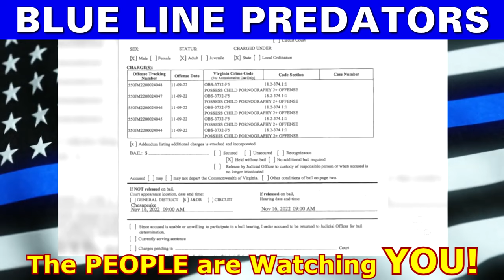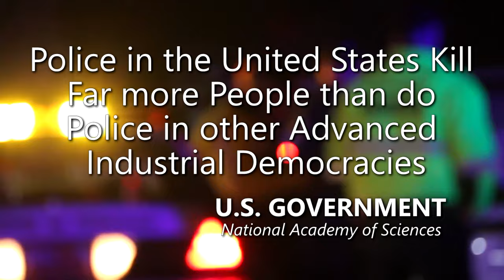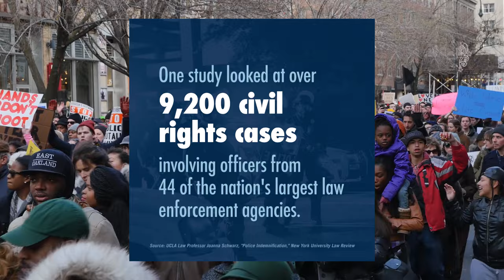Horrific Police Officer Convicted for Bestiality and Child Pornography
- 100% VOLUNTARY COMMUNITY SERVICE. However, if your budget allows, Please support AUDITORS - Daily, they confront CORRUPT AND DEADLY COWARD COPS using their Humble Camera to PROTECT ALL CITIZENS. Long live a Republic of Free Americans with Transparency, Liberty and Justice for All.
CHESAPEAKE, Va.—A former Chesapeake police officer Timothy Newton was sentenced to 360 years for child pornography and other related charges Friday, according to a release from the Commonwealth's Attorney's Office. He will actually only serve 25 years in prison.Attorneys say that

Timothy Newton, 40, was charged with multiple felonies in connection to child and animal sexual abuse:

   # one count of possession of child pornography
   # 34 counts of possession of child pornography subsequent offense
   # one count of obscene image depicting sexual abuse of an animal
   # two counts of indecent liberties by a custodian. Wed 1:00

Amnesty International